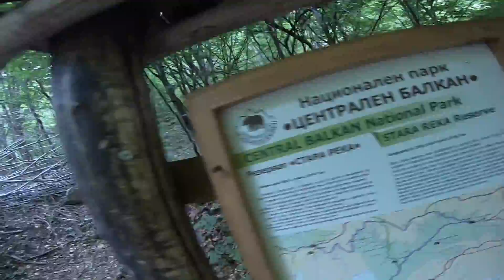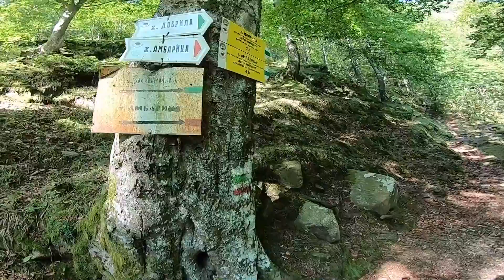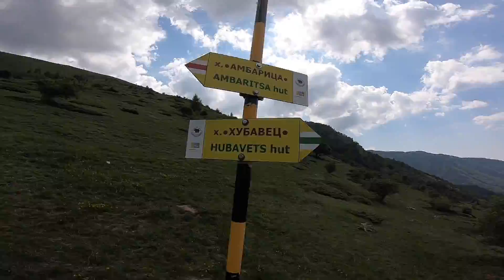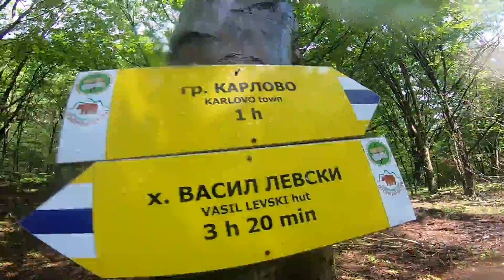Преход в Централен Балкан - гр. Карлово - х. Хубавец - вр. Голям Купен